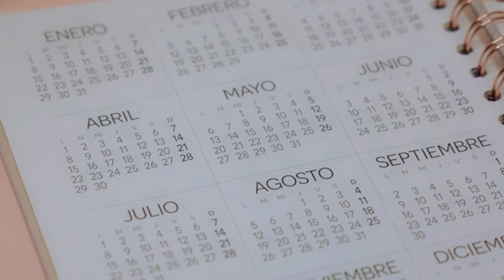Иммиграционная ловушка: бывший муж сообщил на нового супруга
Поучительная история для всех, кто медлит с подачей документов на смену статуса или как иммиграционную службу могут подключить в криминальном кейсе. Подробности в видео.
☎️ НАШИ КОНТАКТЫ:
Записаться на консультацию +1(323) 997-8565
Больше информации на нашем сайте

🗽УСЛУГИ, КОТОРЫЕ МЫ ПРЕДОСТАВЛЯЕМ:
✔️Иммиграционные формы: green card, гражданство США, смена статуса, TPS, U4U, политическое убежище, аффидевит и т.д.
✔️Документы: доверенности, заявления, справки, переводы документов, апостиль, нотаризация, vital records и т.д.
✔️Паспорта, Гражданство и Визы: паспорт РФ, паспорт США, тревел паспорт, гражданство РФ для детей, подтверждение гражданства РФ, виза в Россию, виза в США.
✔️И многое другое: регистрация брака, развод по обоюдному согласию, лотерея Грин-кард, отпечатки пальцев, фото на документы и т.д.
ДИСКЛЕЙМЕР:
Rush in Professional Services Inc. также известна как Rush in Documentation Center не является адвокатской компанией. Мы не даем юридических советов.
Мы команда:
аккредитованных иммиграционных консультантов (Секретарь Штата Калифорнии, профессиональный бонд для иммиграционного консультанта 10126056, кодекс профессиональной деятельности раздел 22443.1),
судебных переводчиков,
публичных нотариусов,
паспортных и визовых специалистов.